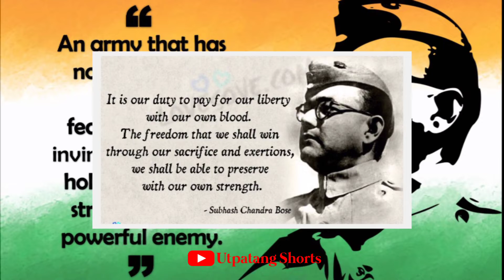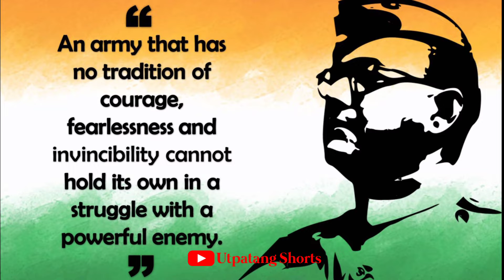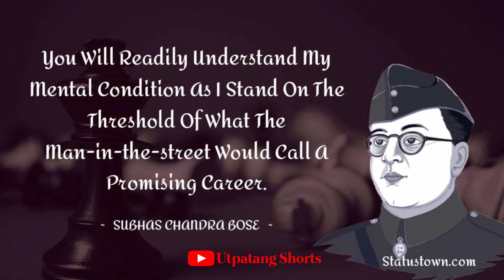Netaji Subhas Chandra Bose II Real hero of India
🇮🇳 JAI HIND 🇮🇳

Subhas Chandra Bose was an Indian nationalist who defied British colonial rule, becoming a hero among Indians, but his war-time alliances with Nazi Germany and Fascist Japan gave intimations of authoritarianism and anti-Semitism.
Born: 23 January 1897, Cuttack
Died: 18 August 1945, Taipei City, Taipei, Taiwan
Nickname: Netaji
Education: University of Cambridge (1919–1921), MORE
Parents: Janakinath Bose, Prabhabati Bose
Children: Anita Bose Pfaff